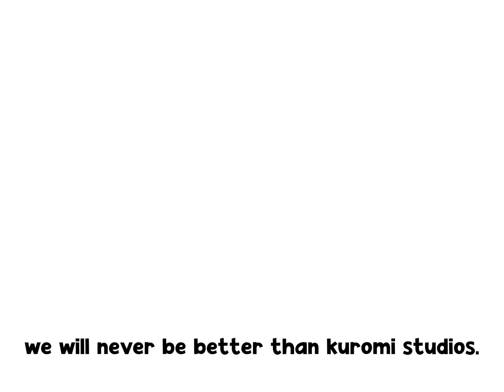Iker Sauceda Television/Leo Gatica Domestic Television (2024)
yeah... its a very terrible logo plaster
thats another lost media right there